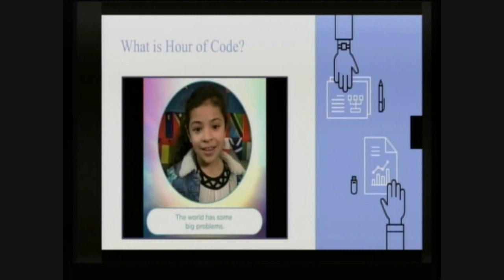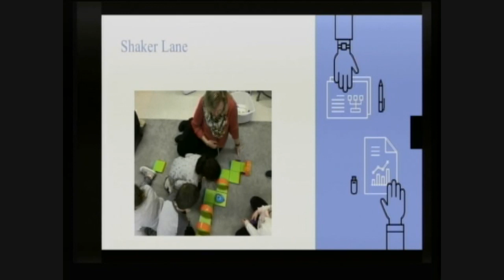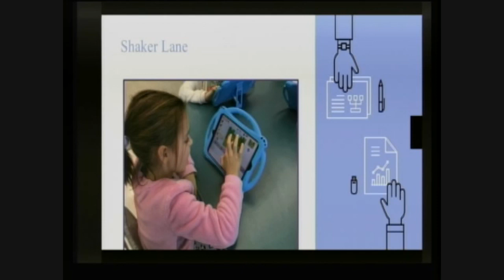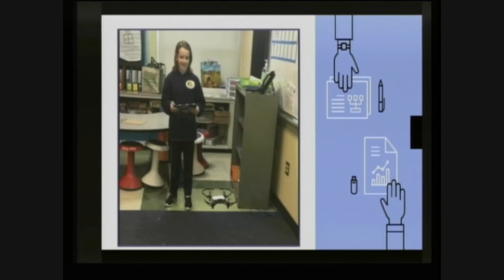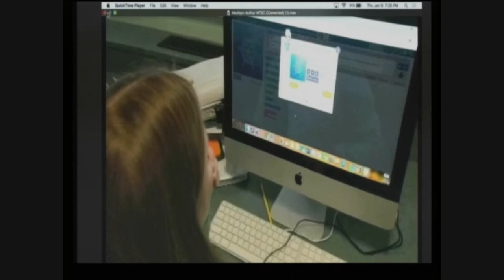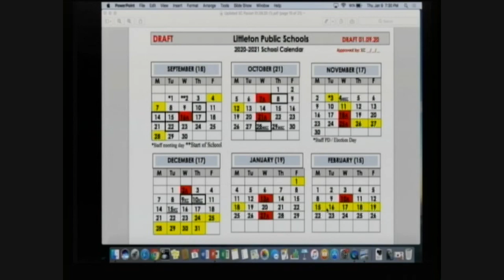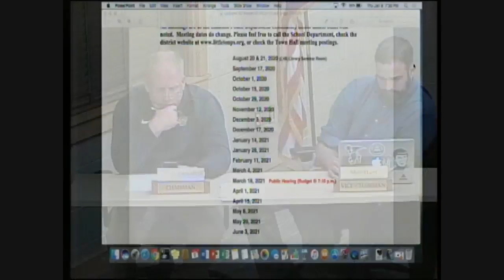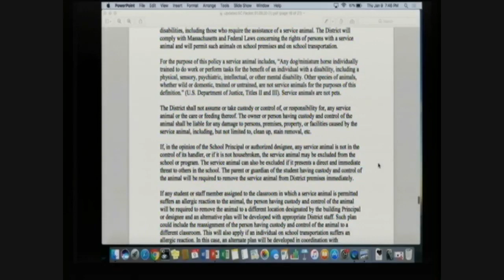SCHCMTE 01 09 2020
School Committee